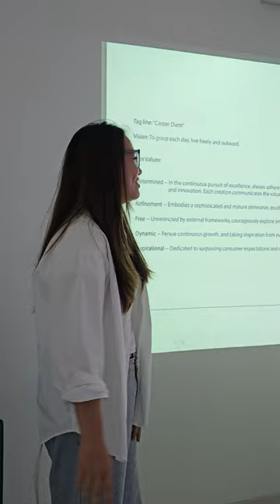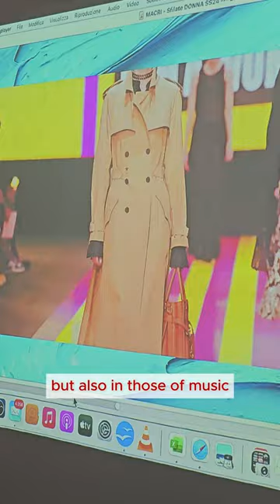MariaCristina Rossi, Design Path coordinator, shares her vision on creativity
From concept to Bag or Shoe collection development – Begin your design journey with us!